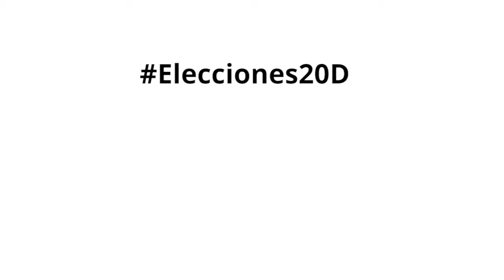Elecciones20D en bez.es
Los próximos quince días están marcados por una campaña electoral muy distinta a las anteriores. En bez.es te contamos cómo vamos a seguir de cerca este camino hacia las Elecciones20D.